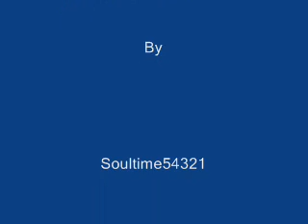Patti & The Emblems - I'm Gonna Love You A Long Long Time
Patti and the Emblems - im gonna love you a long long time